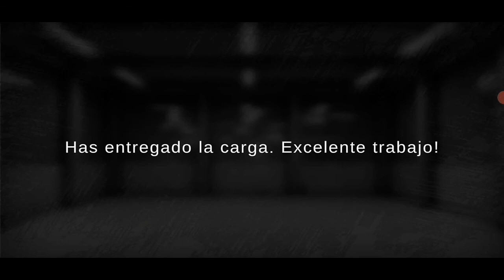!PROBANDO POR PRIMERA VEZ EL VOLKSWAGEN CONSTELLATION¡ // Gran Truck Simulator 2 con Mando//Gameplay